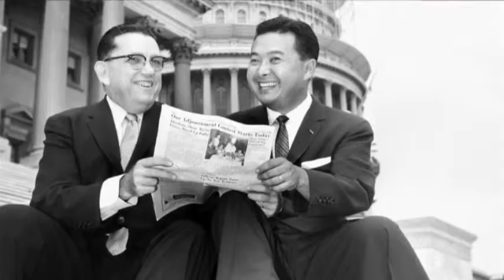Sen. Daniel Inouye of Hawaii dead at 88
Senator Daniel Inouye of Hawaii died on Monday at the age of 88. Inouye was a decorated World War II Veteran and was currently the senior member of the Senate. (Dec. 18)